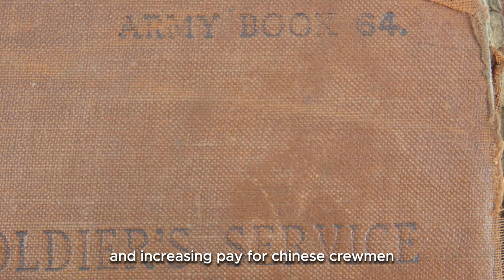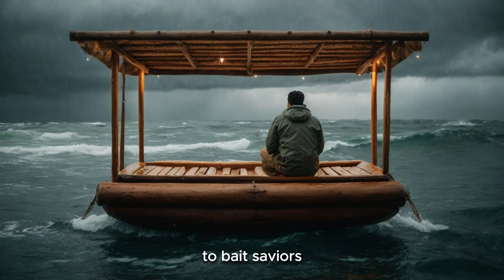Poon Lim and his SHOCKING Survival Story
On April 5, 1943, in the Atlantic Ocean about ten miles off the coast of Brazil, a fishing family spotted a Chinese man on a much smaller wooden raft bobbing up and down and waving his shirt. This is the SHOCKING story of Poon Lim, the man who survived 133 days lost at sea.